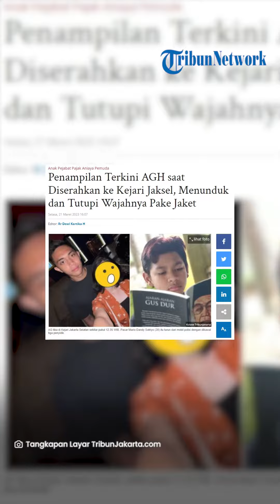Wajahnya Ditutupi Hoodie hingga Dikawal Penyidik, Penampilan AGH saat Diserahkan ke Kejari Jaksel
TRIBUN-VIDEO.COM - Perempuan berinisial AG (15) dilimpahkan ke Kejaksaan Negeri (Kejari) Jakarta Selatan, Selasa (21/3/2023).

AG berstatus sebagai anak yang berkonflik dengan hukum atau pelaku dalam kasus penganiayaan terhadap Cristalino David Ozora (17).

Pantauan TribunJakarta.com, AG tiba di Kejari Jakarta Selatan sekitar pukul 12.35 WIB.

Pacar Mario Dandy Satriyo (20) itu turun dari mobil polisi dengan dikawal tiga penyidik wanita.

AG terlihat mengenakan jaket hoodie berwarna abu-abu dan celana panjang hitam.

Jaket yang dikenakan menutup kepala dan wajah AG. Selain itu, AG juga menggunakan masker.

Diketahui, berkas perkara AG dalam kasus penganiayaan David telah dinyatakan lengkap oleh Kejaksaan.

Dalam kasus ini, Polda Metro Jaya telah menetapkan Mario Dandy Satriyo dan Shane Lukas (19) sebagai tersangka.

Sedangkan pacar Mario berinisial AG (15) ditetapkan sebagai pelaku karena berstatus sebagai anak di bawah umur.

Tersangka Mario dan Shane Lukas serta pelaku AG dijerat dengan Pasal 355 KUHP tentang penganiayaan berat yang direncanakan.

Itu adalah pasal terberat dalam tindak pidana penganiayaan dengan ancaman hukuman maksimal 12 tahun penjara.

Cristalino David Ozora (17) mengalami penganiayaan oleh Mario Dandy Satriyo (20) dan kawan-kawan di Komplek Green Permata, Ulujami, Pesanggrahan, Jakarta Selatan, Senin (20/2/2023) malam sekitar pukul 19.30 WIB.

Penganiayaan yang mengakibatkan David mengalami luka berat dan kritis di rumah sakit tersebut, david dibantu dan difasilitasi oleh pacarnya, AG (15) dan temannya, Shane Lukas (19).

Mario memukul, menendang, dan menginjak kepala David hingga korban menderita luka serius dan sempat mengalami koma.

Mario mengawali aksi penganiayaan brutalnya dengan menyuruh David push up sebanyak 50 kali.

"Tersangka MDS menyuruh anak korban D push up 50 kali. Karena korban tidak kuat, dan hanya sanggup 20 kali," kata Kapolres Metro Jakarta Selatan Kombes Ade Ary saat jumpa pers, Jumat (24/2/2023).

Saat itu, David menyampaikan tidak bisa memeragakan sikap tobat. Mario pun meminta rekannya, Shane Lukas (19), untuk mencontohkan sikap tobat.

"Kemudian anak korban D juga tidak bisa, sehingga MDS menyuruh korban untuk mengambil posisi push up sambil tersangka S melakukan perekaman video dengan menggunakan HP milik tersangka MDS," ujar Kapolres.

Ketika David dalam posisi push up, Mario menendang, memukul hingga menginjak kepala korban.

Sementara itu, Direktur Reserse Kriminal Umum Polda Metro Jaya Kombes Hengki Haryadi mengatakan, penyidik menemukan bukti bahwa penganiayaan yang dilakukan Mario Dandy Cs kepada David sudah direncanakan sejak awal.

"Kami melihat di sini bukti digital bahwa ini ada rencana sejak awal. Pada saat menelepon SL kemudian ketemu SL, pada saat di mobil bertiga, ada mensrea atau niat di sana," ungkap Hengki saat jumpa pers di Polda Metro Jaya, Jakarta Selatan, Kamis (2/3/2023).

Salah satu bukti yang ditemukan adalah chat atau percakapan Whatsapp (WA).

"Setelah kami adakan pemeriksaan, kami libatkan digital forensik, kami temukan fakta baru dan bukti baru, ada chat WA," kata Hengki.

Selain itu, lanjut Hengki, polisi juga menemukan bukti lain seperti video di handphone (HP) dan rekaman CCTV.

Dengan bukti-bukti tersebut, polisi dapat melihat secara jelas peran dari masing-masing tersangka dan pelaku.

"Video yang ada di HP, CCTV di TKP sehingga kami bisa liat peranan masing-masing orang. Kami komitmen semua yang salah harus dihukum, meskipun anak secara formil ini diatur di Undang-Undang peradilan anak," ungkap Hengki.

Mario dan Shane disangkakan Pasal 355 KUHP ayat 1 subsider Pasal 354 ayat 1 KUHP subsider Pasal 353 ayat 2 KUHP subsider Pasal 351 ayat 2 KUHP dan atau Pasal 76 C jo 80 Undang-Undang (UU) Perlindungan Anak.

Sedangkan AG dijerat Pasal 76 C jo Pasal 80 UU Perlindungan Anak dan atau Pasal 355 ayat 1 jo Pasal 56 subsider Pasal 354 ayat 1 jo 56 subsider Pasal 353 ayat 2 jo 56 subsider Pasal 351 ayat 2 jo 56 KUHP.

Artikel ini telah tayang di TribunJakarta.com dengan judul Penampilan Terkini AGH saat Diserahkan ke Kejari Jaksel, Menunduk dan Tutupi Wajahnya Pake Jaket,